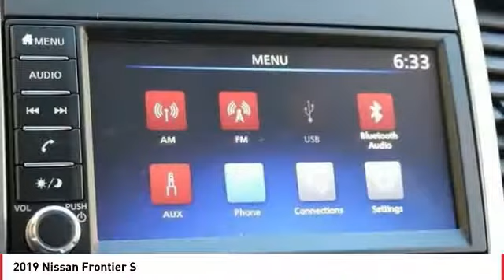2019 Nissan Frontier San Luis Obispo CA N19019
Coast Nissan
12150 Los Osos Valley Rd

Price includes:  1,500 - Nissan Customer Cash - 2019 Frontier. Exp. 10/31/2018    Vehicle price and availability are subject to change without notice.